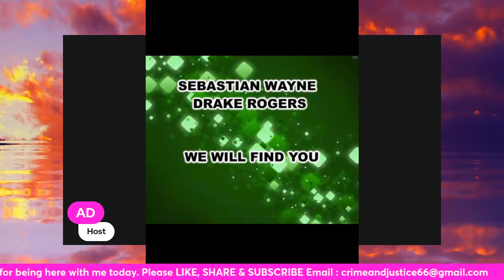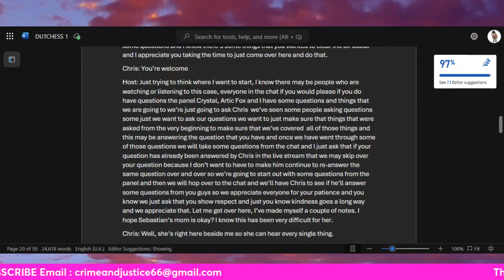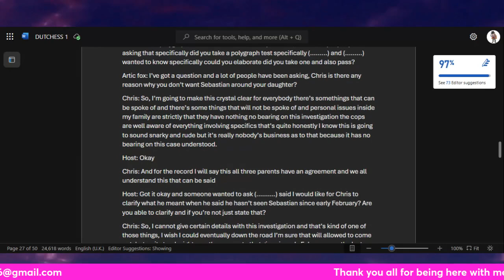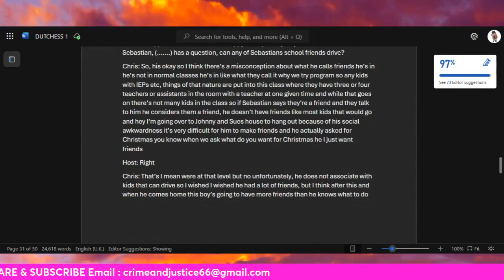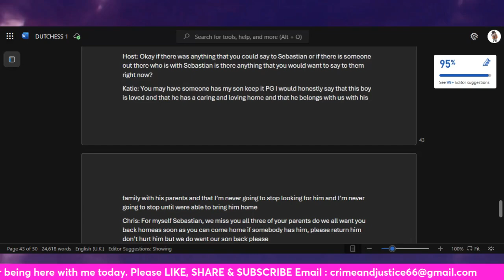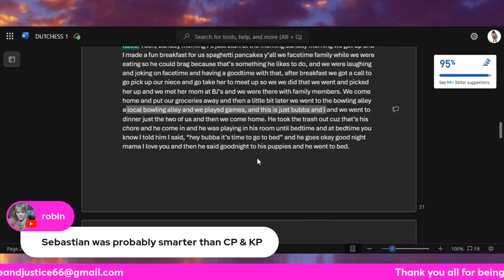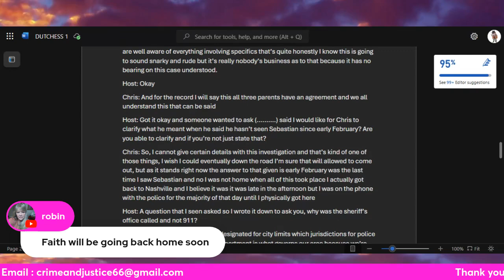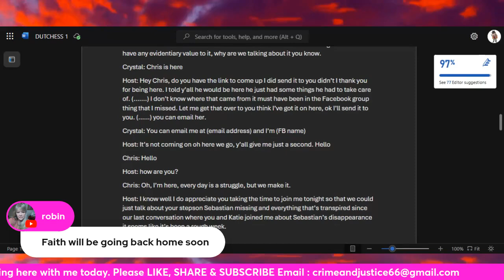SEBASTIAN WAYNE DRAKE ROGERS~ Searches continue~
Hello and welcome to all my subscribers and to all those who watch my videos and join me on my lives.

My channel Crime and Justice looks at missing cases of children and adults in the UK, Europe and USA. I will also be looking at criminal and violence disturbances in the UK and Europe and USA.